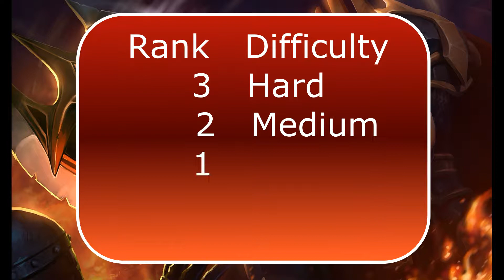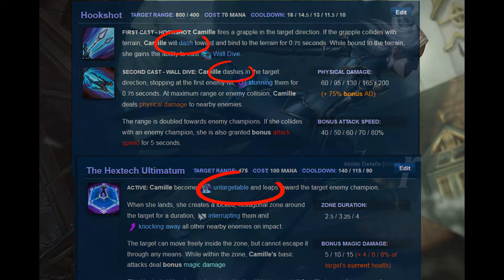Camille matchup (including 1 min intro to the next matchups)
Re-upload
I put more effort into this video so if you enjoyed this style drop a like and have a great dunk day Background Music: Track: Lux Holm & Alvaro Delgado - Falling For You (ft. Harley Bird)